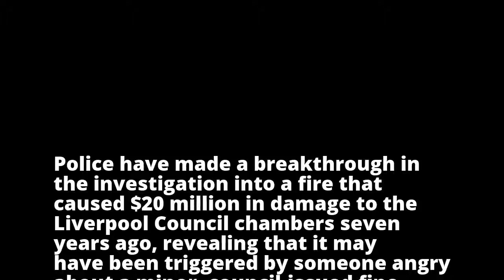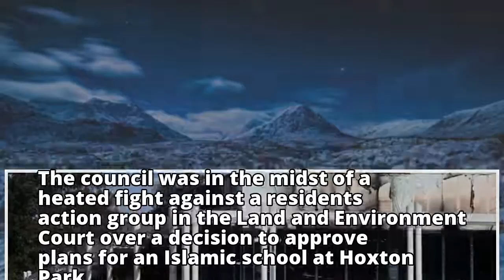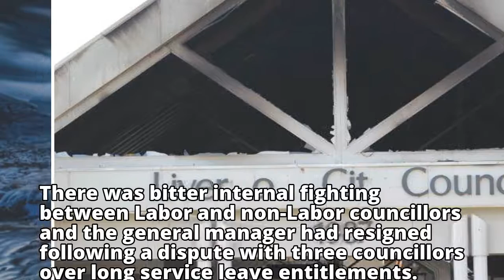Liverpool Council chambers fire possibly sparked by a minor fine